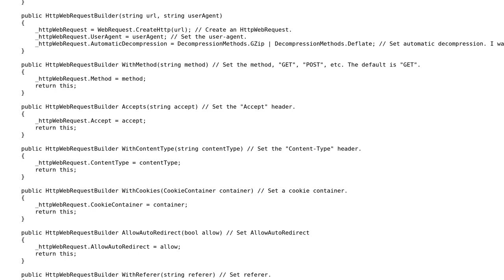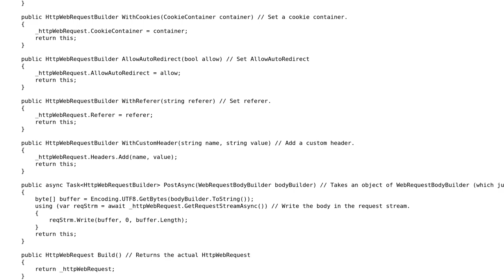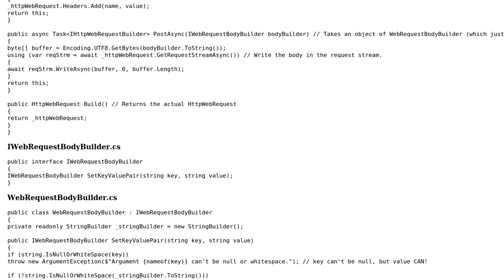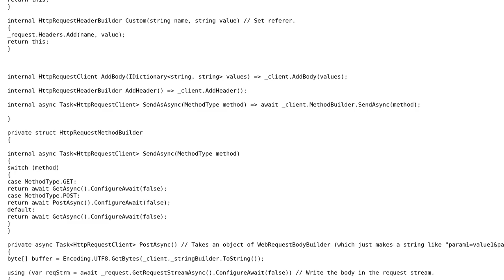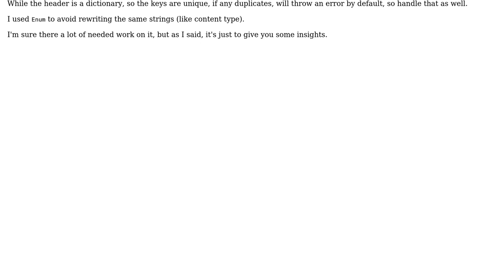Is it good to use the builder design pattern for HttpWebRequest? (2 Solutions!!)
Is it good to use the builder design pattern for HttpWebRequest?

With thanks & praise to God, and with thanks to the many people who have made this project possible! | Content (except music & images) licensed under CC BY-SA | Music | Images & others | With thanks to user Youssef13 user Jesse C. Slicer user iSR5 and the Stack Exchange Network Trademarks are property of their respective owners. You are responsible for your own actions.